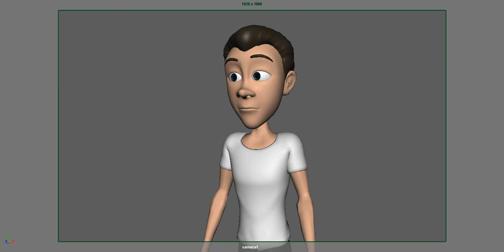Animation Practice | Expressions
Expressions practice using Tuna rigs.